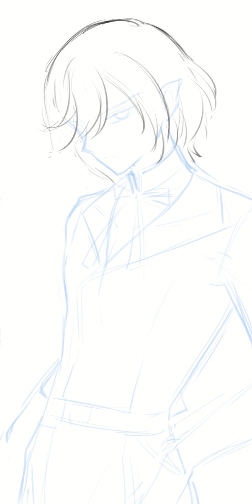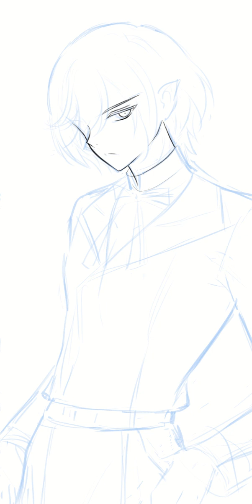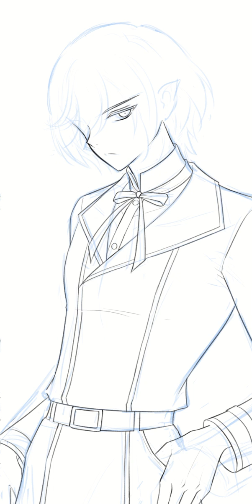TVTD Speedpaint Ep107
The Vampire and the Duke is our indie BL webcomic. Available in two languages, English and Spanish. Read the series on Webtoon Canvas and Tapas:

Software used:
Drawing: Clip Studio Paint
Video recording : Clip Studio Paint timelapse feature

Audio track :
- Gonne (by ELPHNT)